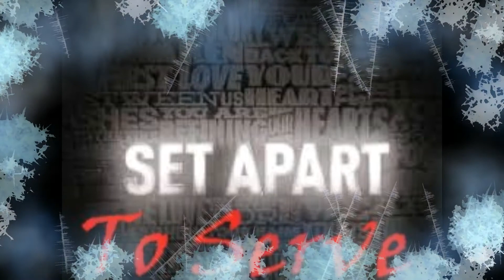SHARATH QODESH MINISTRY INTRO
Sister Keziah ha'Kodeshi is a servant for YHWH, an ambassador for Mashiah.
This ministry is sent by our Adonai to serve others in this world, to help
provide for the homeless and the less fortunate.
*prayer             *future shelter for the homeless
*teachings       *future Sacred Services on the Sabbath
*money               and by FAITH more!
*food
                           THANKS TO OUR FATHER YHWH ELOHIM!!!